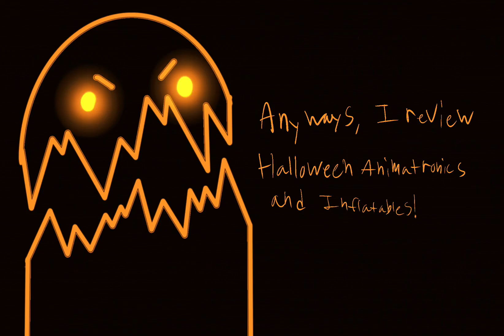NotSoCreativeKyle Channel Intro! [RE-UPLOAD]